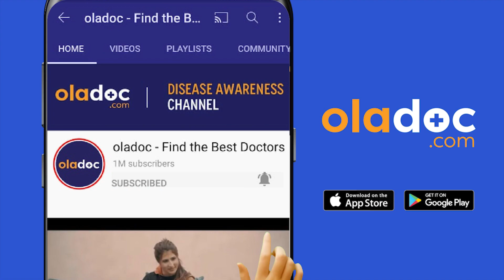Breastfeed Kaise Karaye - Breastfeeding Benefits For Mothers Health In Urdu - Maa Ka Doodh Ke Fayde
Breastfeeding (maa ka doodh) is when you feed your baby breast milk, usually directly from your breast. Breastfeeding provides a lot of perks (maa ka doodh ke fayde) for babies and their mothers. Breast milk provides the ideal nutrition for infants. It has a nearly perfect mix of vitamins, protein, and fat -- everything your baby needs to grow.

Dr. Sarah Masood is a Gynecologist practicing at Farooq Hospital, Lahore.

Breastfeeding (maa ka doodh ke fayde) burns extra calories, so it can help you lose pregnancy weight faster. It releases the hormone oxytocin, which helps your uterus return to its pre-pregnancy size and may reduce uterine bleeding after birth. Breastfeeding makes travel easier. Breast milk is always clean and the right temperature.

Breastfeeding (maa ka doodh ke fayde) produces the naturally soothing hormones oxytocin and prolactin that promote stress reduction and positive feelings in the nursing mother. Physical/emotional bonding between mother and child is increased. Breastfeeding promotes more skin-to-skin contact, and more holding and stroking.